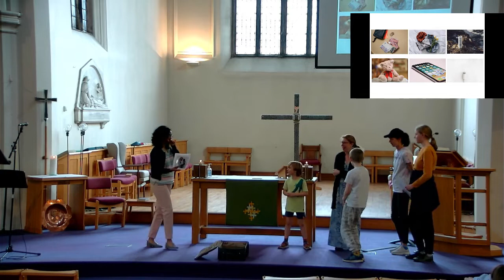Morning Worship - 11am Sunday 3 July 2022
Recording of Emmanuel Loughborough's Morning Worship service, Sunday 3 July 2022 at 11am